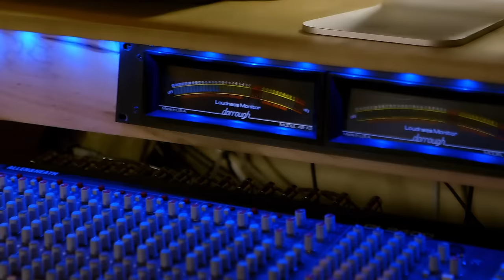Banda Coraleña, Joey Montana - Picky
Music video by Banda Coraleña, Joey Montana performing Picky. (C) 2017 Fonovisa Una División De Universal Music México S.A. De C.V.